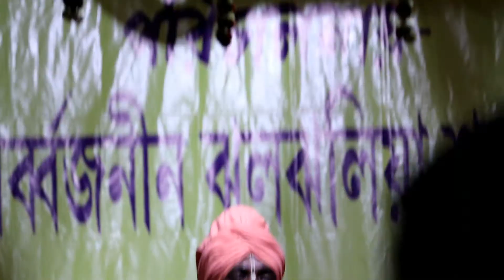Ma Bine Badhan Naire ||| বাউল গান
বিভিন্ন ধরনের গান ভিডিও পাবেন এই চ্যানেলে

আর বন্ধুরা অবশ্যই লাইক শেয়ার কমেন্ট করে
জানাবেন আপনাদের কেমন লাগছে।